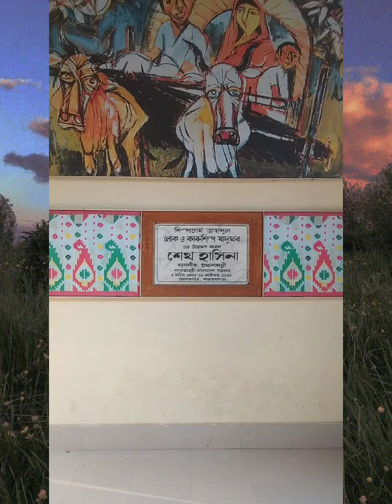Panam city and Bangladesh Folk Arts & Craft Foundation Vlog 2022